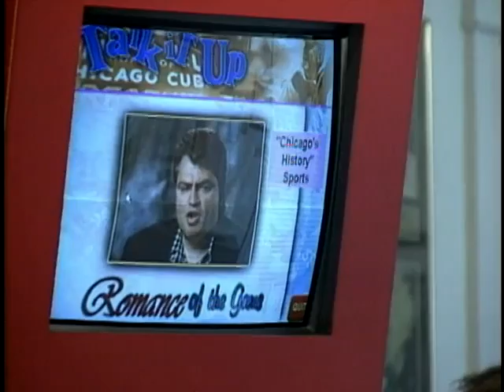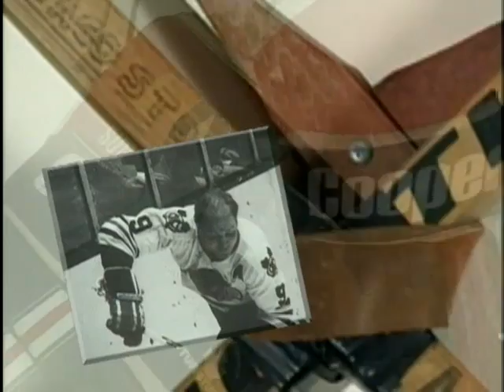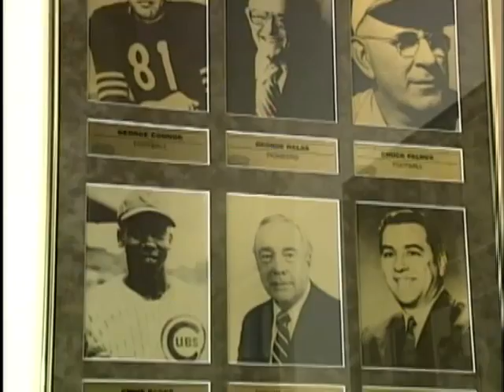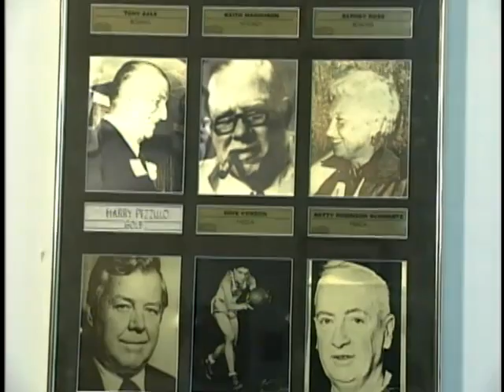Illinois Adventure #1401 "Chicagoland Sports Hall of Fame"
Relive record-braking moments of Chicago sports legends, such as Ernie Banks and Walter Payton, with Touch-screen Kiosks, memorabilia and more at the Chicagoland Sports Hall of Fame.